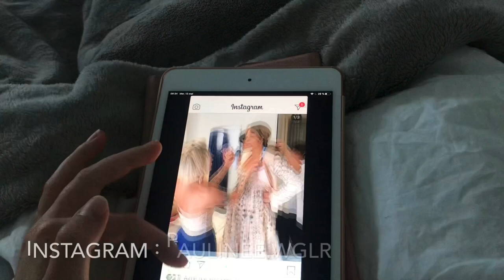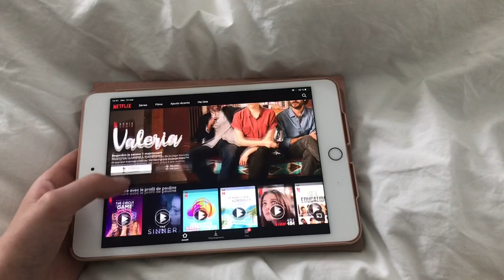24H AVEC MOI //vlog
Aujourd’hui je vous propose un vlog 24h avec moi.
 FAQ

Je m’appelle Pauline
J’ai 16 ans